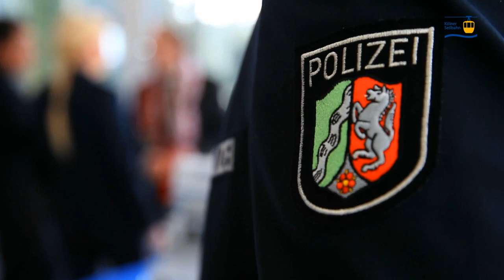Kölner Seilbahn - Polizeigondeleinweihung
Einweihung der Polizeigondeln 2012